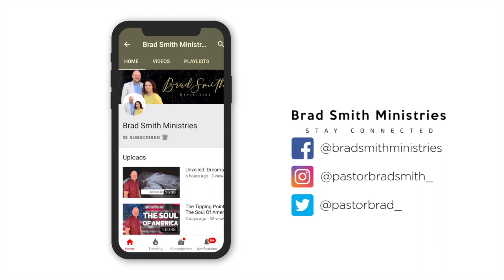IS SPEAKING IN TONGUES LEGIT? (WATCH THIS VIDEO)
Perhaps one of the most controversial Christian practices is speaking in tongues. What are tongues? How do you speak in tongues? Is that even a real thing? Check this video out to learn more!

To become a partner with the media outreach of BSM,